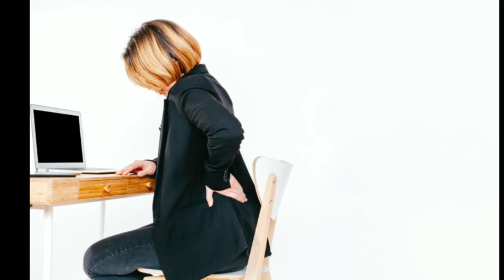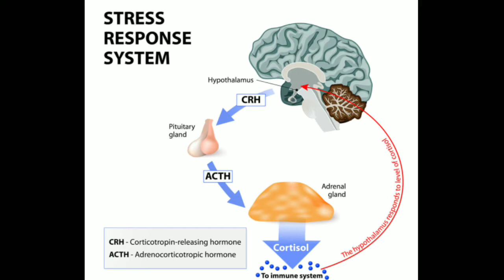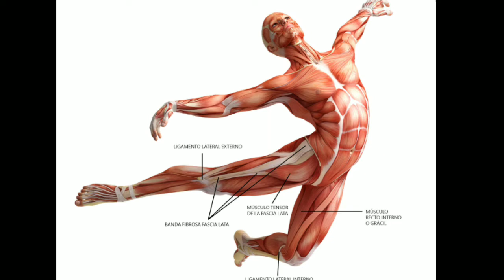BENIFITS OF MASSAGE | HOW MASSAGE THERAPY IS BENEFICIAL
Benefits of massage

One of the immediate benefits of massage is a feeling of deep relaxation and calm. This occurs because massage prompts the release of endorphins – the brain chemicals (neurotransmitters) that produce feelings of wellbeing.
Levels of stress hormones, such as adrenalin, cortisol and norepinephrine, are also reduced. Studies indicate that high levels of stress hormones impair the immune system.
Some of the physical benefits of massage and myotherapy include:

reduced muscle tension

improved circulation

stimulation of the lymphatic system

reduction of stress hormones

relaxation

increased joint mobility and flexibility

improved skin tone

improved recovery of soft tissue injuries

heightened mental alertness

reduced anxiety and depression.

Typically, massage practitioners use either oil or talcum powder to allow their hands to slip over a person's skin. Sometimes, a sheet or thin piece of cloth might be used for the same effect.
Different types of massage may include:

myotherapy – involves the assessment and treatment of soft tissue pain, injury and dysfunction affecting movement and mobility. Myotherapy is applied to restore and maintain the health and function of the soft tissue structure (muscles, tendons, ligaments and fascia) of the human body

remedial – is the objective assessment, treatment and rehabilitation of the signs, symptoms and causes of biomechanical dysfunction or injury, using specific mobilisation techniques, in order to restore normal health and function

therapeutic – also known as 'Western' or 'Swedish' massage. One of the most popular forms of massage in Australia, this technique is designed to promote relaxation and improve blood circulation

lymphatic drainage – a gentle whole body treatment which relaxes the nervous system and aids the body's immune system

aromatherapy – essential oils made from selected flowers and plants are added to the massage oil for their particular therapeutic properties. For example, the scent of sandalwood is thought to reduce nervous tension

baby massage – can help to treat constipation, colic and sleeping problems. Studies have found that regular massage helps premature babies to gain weight at a faster rate

reflexology – based on the principle that certain parts of the body reflect the whole. Reflex points, which relate to all parts of the body, can be found in the feet, hands, face and ears. These points respond to pressure, stimulating the body's own natural healing process

shiatsu – an oriental massage technique that aims to improve energy flow by working certain points on the body. The underlying principles of shiatsu massage are similar to those of acupuncture

sports – this is an application of massage, not a particular massage technique. The type of technique or treatment applied is dependent on the nature of the stage of training or competition, sports injury or condition and the assessment of the remedial massage therapist. Sport massage is a blend of techniques that aim to enhance performance and help overworked muscles to recover quickly.

Massage – special considerations

There are some instances where massage and myotherapy may not be recommended, or a GP or specialist referral should be obtained, including (but not limited to):

during pregnancy

if skin rashes, cuts or infections are present

if fractures or broken bones are suspected

if the person has a life threatening illness